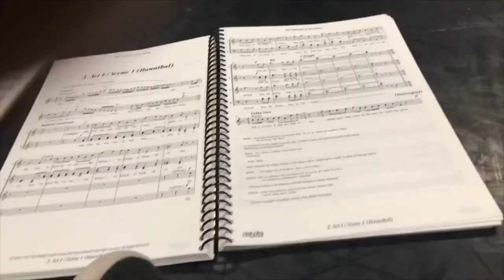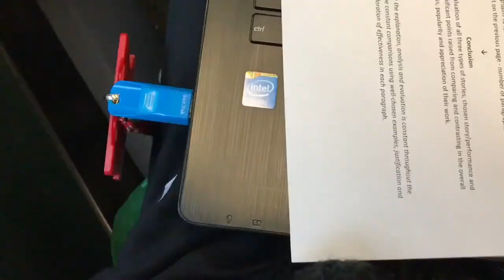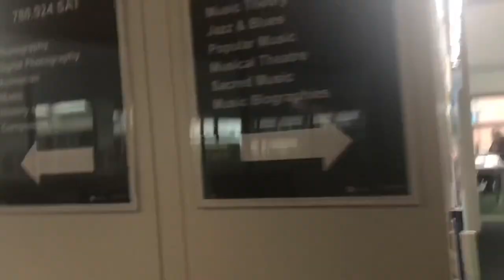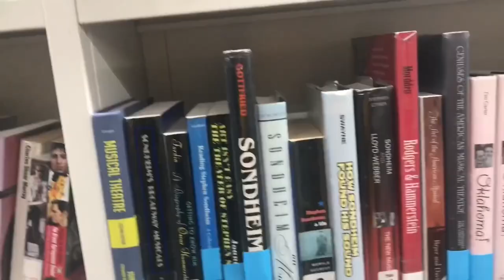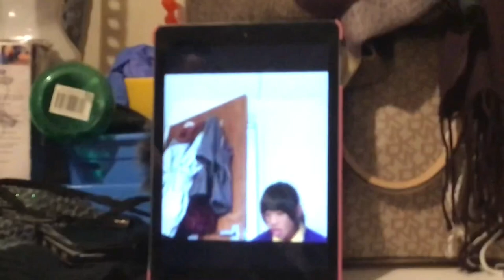A Week In The Life Of Leo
Hey guys, this vlog week started on the 14th of January (very late I know!)

Thought of posting this anyway to show ya’ll what happens on a usual week at Birmingham Ormiston Academy and what I get up to on a daily basis ;)

(Soz for the aprubt music transitions, always trying to improve my vlogs)

G i m m e  a  f o l l o w  o n  I n s t a g r a m:

M u s i c:

• 내가 만일- An Chi Hwan
• 너를 사랑한 이유 A- An Chi Hwan